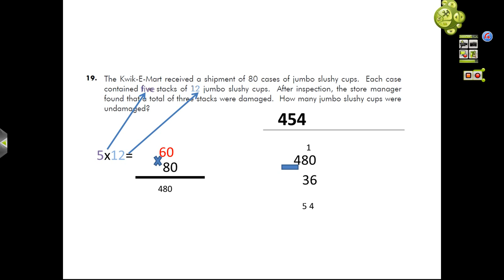Aryaka Math #19 slushy video